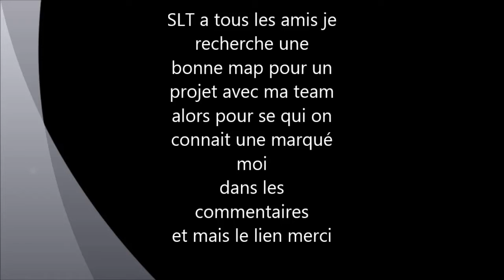Recherche d'une bonne map sur fs 15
slt a tous je recherche une map pour un projet d'un role plays alors si tu connait une bonne map ecrie dans les commentaires et mais le lien merci ;-)